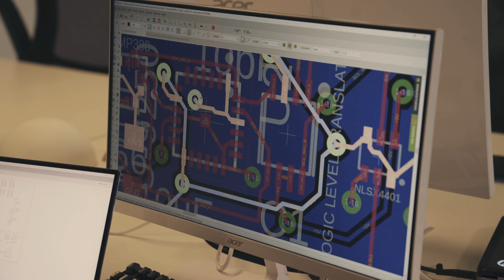We Build Electric Flying Race Cars | Origins Mk2 Concept Build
Origins episode 1: The Alauda Racing Team prepare for the 2018 Dragway showcase, taking as much weight out of the new frames as possible and increasing power to the motors ahead of flight testing.